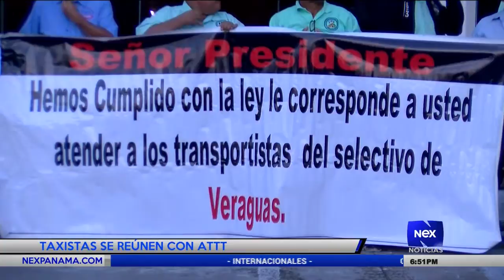Taxistas veraguenses se reúnen con la ATTT